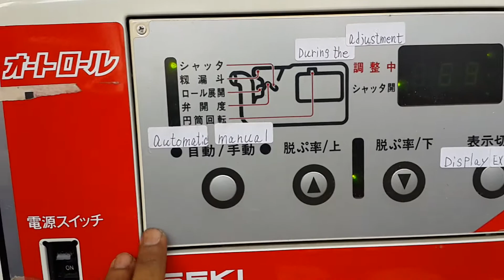เครื่องสีข้าว SIEKI 307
ISEKI เครื่องสีข้าวกล้อง
วันนี้ทำการทดสอบสีข้าวไทยเป็นครั้งแรก

รับปรับปรุงแก้ไขเครื่อง  ให้ทำงานคัดข้าวไทยได้โดยออกช่องปกติ